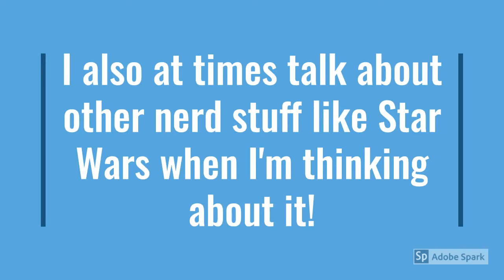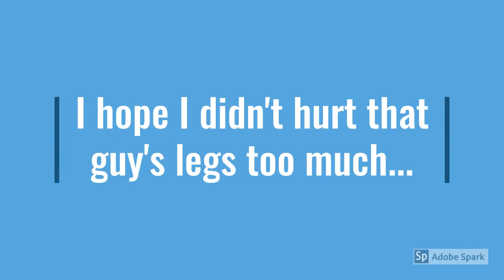MathSportsGuy Intro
Introduction to my new Youtube channel for MathSportsGuy! Video shows a small clip of one of my best plays that I did in high school football for Prairie Grove vs. Lincoln back in 2012.  It looked like I nearly broke someone's legs.  My blog website address is mathsportsguy.com. Check it out!